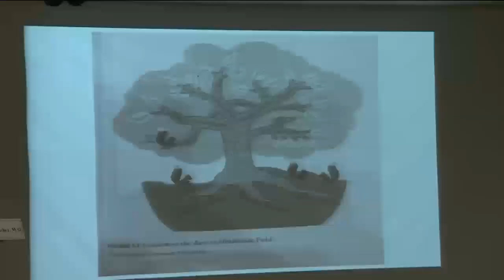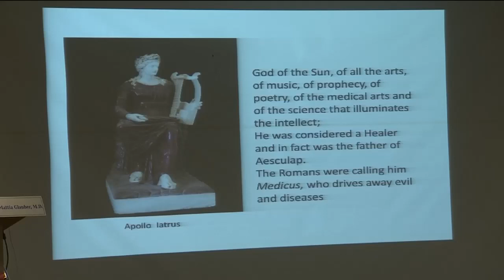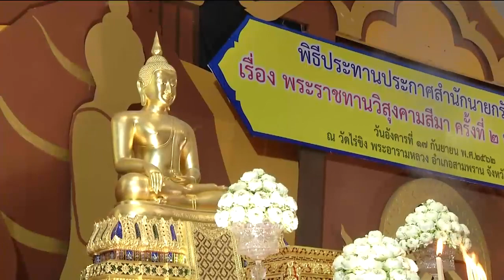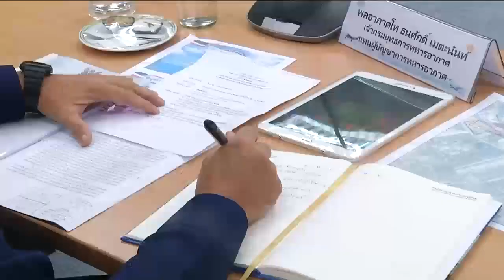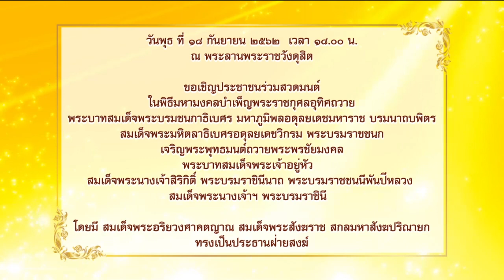ข่าวในพระราชสำนัก 17 ก.ย. 62